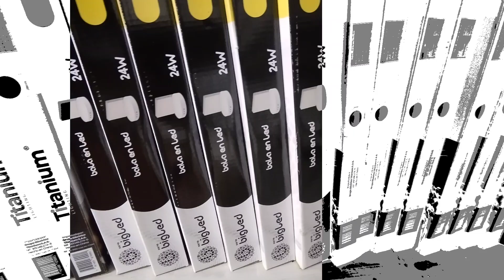Apoyan. Torre Eléctricos, Jenesano